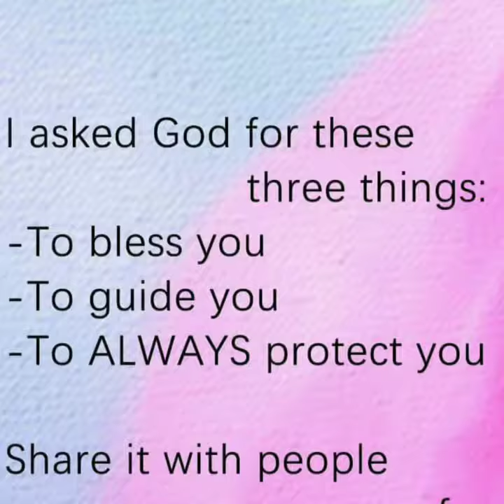Woman with pretty feet